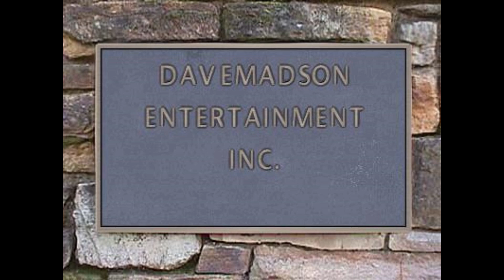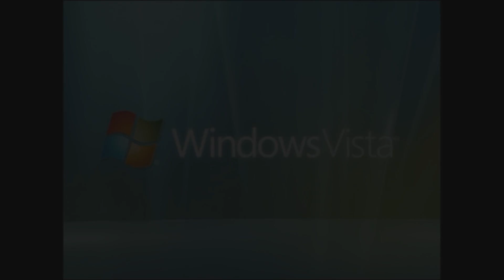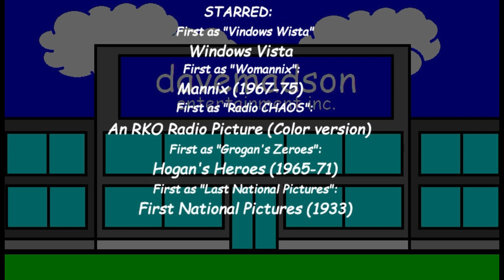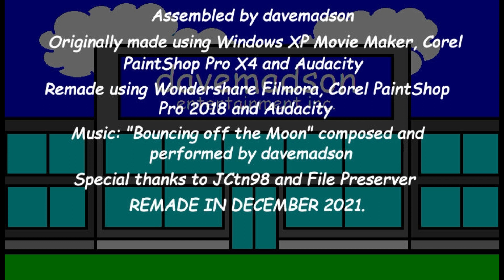davemadson's Logo Parodies Collection 6: Mangled, Tangled and Discombobulated (2021 Remake)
[Originally produced April 24, 2012]
Ready or not, here's another parade of logos gone wrong.
Originally made using Windows XP Movie Maker, Corel PaintShop Pro X4 and Audacity,
Remade using Wondershare Filmora, Corel PaintShop Pro 2018 and Audacity.